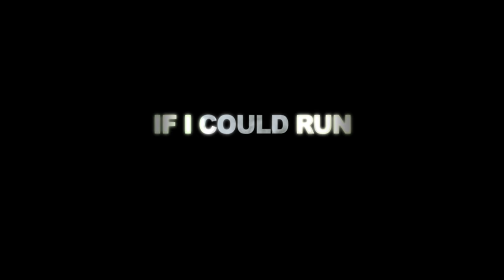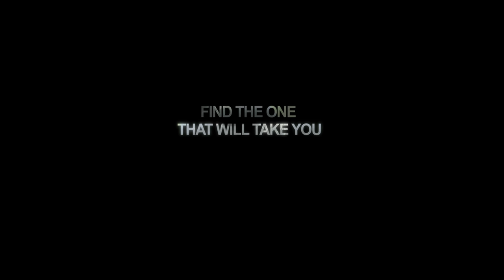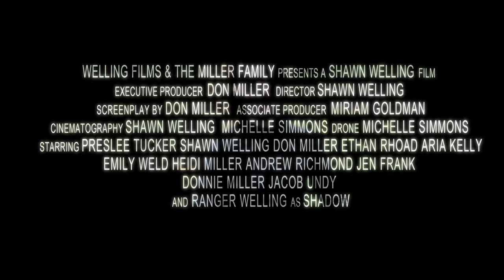IF I COULD RUN / THEATRICAL FEATURE TRAILER / Director: Shawn Welling AXI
"If I Could Run" is Welling Films' latest touching feature film, executive produced by The Miller Family. It tells the story of the love between a girl and her dog, and the triumph of the human spirit. It is a story of dedication and determination, and we are excited to bring it to you in late 2018.

Synopsis:
 A small town, New England girl decides to train for the cross country team, finds a lost dog, and starts to fall for a boy in her class. It's going to be a busy summer.

Director: Shawn Welling AXI
Executive Producer: Don Miller / Miller Family
Starring: Preslee Tucker
Story: Don Miller
Sound: Lindsay Tucker
Drone and Camera: Michelle Simmons
Based on a true story written for film by Don Miller.
Editor: Shawn Welling
Content Creator of "If I Could Series" Shawn Welling

Premiere: Spring 2018